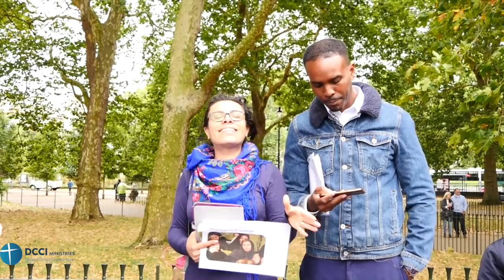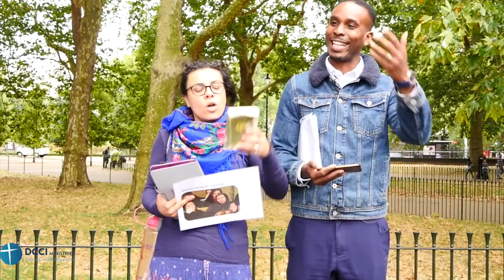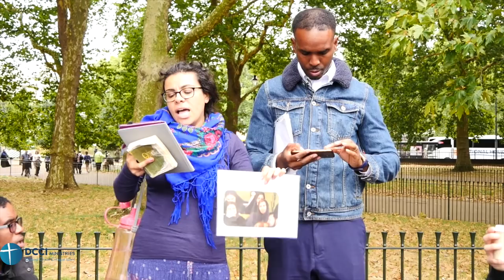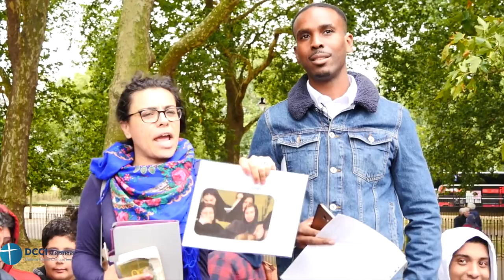Breast suckling adult (Hatun & Godwin)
12 August 2018 Speakers Corner London

Hatun and Godwin ask where the breastfeeding adult verse  is in the Qur'an.

Muslim man sucked the breast of women at the time of Muhammad as it was revelation from Allah for people to be mahram one another.
But the verse is not in the Qur'an today, because a sheep come and ate it!!!

'A'isha (Allah be pleased with her) reported that Salim, the freed slave of Abu Hadhaifa, lived with him and his family in their house. She (i. e. the daughter of Suhail came to Allah's Apostle (may peace be upon him) and said: Salim has attained (puberty) as men attain, and he understands what they understand, and he enters our house freely, I, however, perceive that something (rankles) in the heart of Abu Hudhaifa, whereupon Allah's Apostle (may peace be upon him) said to her: Suckle him and you would become unlawful for him, and (the rankling) which Abu Hudhaifa feels in his heart will disappear. She returned and said: So I suckled him, and what (was there) in the heart of Abu Hudhaifa disappeared. Musliim 8: 3425:

Umm Salama said to 'A'isha (Allah be pleased with her): A young boy who is at the threshold of puberty comes to you. I, however, do not like that he should come to me, whereupon 'A'isha (Allah be pleased with her) said: Don't you see in Allah's Messenger (may peace be upon him) a model for you? She also said: The wife of Abu Hudhaifa said: Messenger of Allah, Salim comes to me and now he is a (grown-up) person, and there is something that (rankles) in the mind of Abu Hudhaifa about him, whereupon Allah's Messenger (may peace be upon him) said: Suckle him (so that he may become your foster-child), and thus he may be able to come to you (freely). Muslim 8:3427
Zainab daughter of Abu Salama reported: I heard Umm Salama, the wife of Allah's Apostle (may peace be upon himy, saying to 'A'isha: By Allah, I do not like to be seen by a young boy who has passed the period of fosterage, whereupon she ('A'isha) said: Why is it so? Sahla daughter of Suhail came to Allah's Messenger (may peace be upon him) and said: Allah's Messenger, I swear by Allah that I see in the face of Abu Hudhaifa (the signs of disgust) on account of entering of Salim (in the house), whereupon Allah's Messenger (may peace be upon him) said: Suckle him. She (Sahla bint Suhail) said: He has a beard. But he (again) said: Suckle him, and it would remove what is there (expression of disgust) on the face of Abu Hudhaifa. She said: (I did that) and, by Allah, I did not see (any sign of disgust) on the face of Abu Hadhaifa. Muslim 8: 3428

Sunan ibn Majah 1944—It was narrated that Aishah said: “The Verse of stoning and of breastfeeding an adult ten times was revealed, and the paper was with me under my pillow. When the Messenger of Allah died, we were preoccupied with his death, and a tame sheep came in and ate it.”